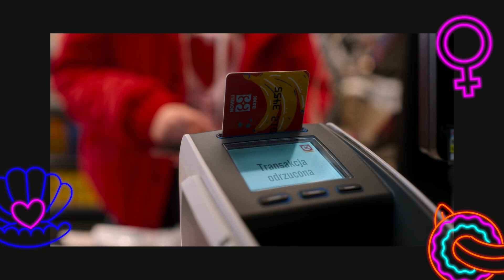Sexify | Podsumowanie | Netflix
Natalia, Paulina i Monika postanawiają nie porzucać projektu aplikacji „Sexify”. Czy to będzie tylko aktualizacja czy porządny reset systemu (i ich życia)? Łapcie podsumowanie przed drugim sezonem — już 11 stycznia na Netflix.